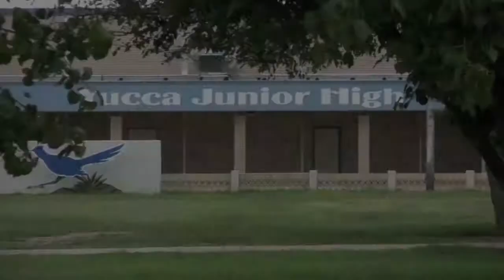Matthew Chandler Abolish Chronic Truancy Video Squatch 2010